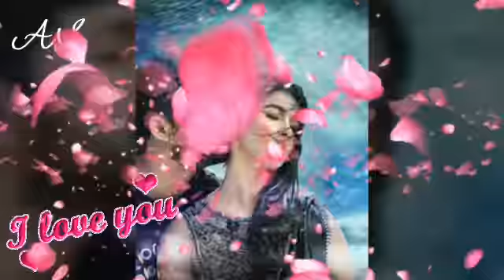Kyun it a Mai tujhko hi